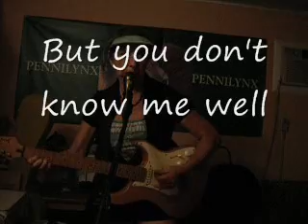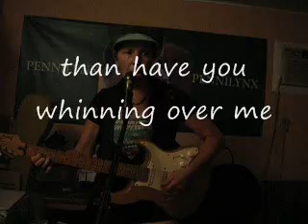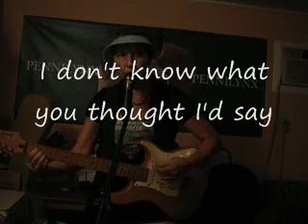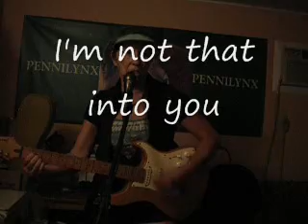I'm Not That Into You New Original!.wmv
Written May 22nd
A real throw together..